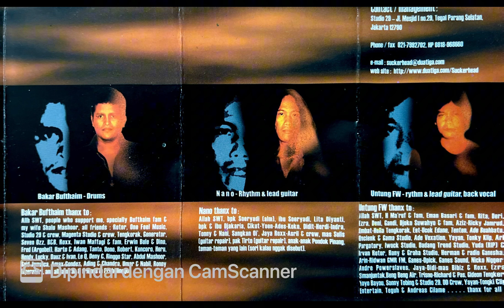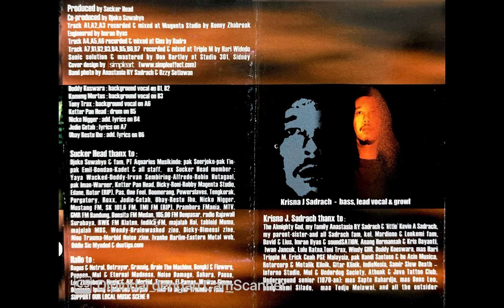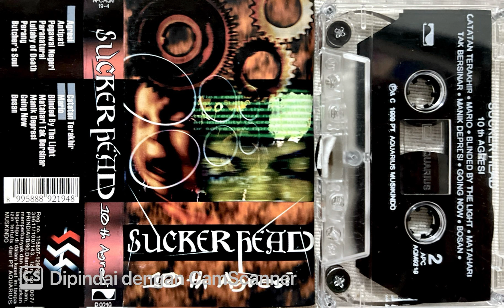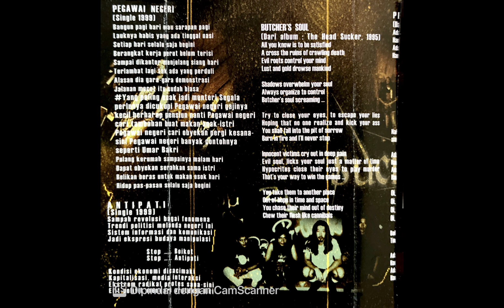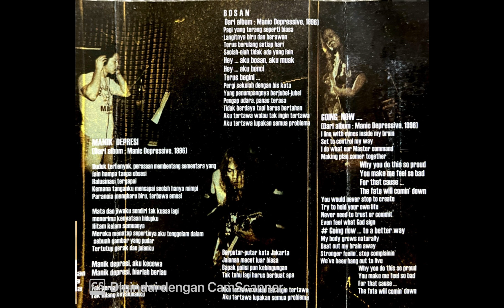SUCKERHEAD — Full Album ‘10th AGRESI’ (1999)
Manusia Kamar mengulik koleksi rilisan fisik dari pionir grup band trash metal Indonesia : SUCKER HEAD. Nama yang dicomot dari kotak korek api penthol warna kuning — SAKERHETS-TANDSTICKOR namun salah menuliskan nama saat acara di sebuah SMA. SUCKER HEAD telah merilis 6 album : The Head Sucker 1995 ; Manic Depressive 1996 ; Paranatural 1998 ; 10th Agresi ; Hipertensi 2004 ; Simphoni Kehidupan 2017. SUCKER HEAD pernah menjadi grup pembuka konser band dari Jerman Hellowen dan Sodom. Band yang telah ditinggal pergi menghadap Ilahi oleh nama2 besar yang sempat bercokol seperti : Krisna J Sadrach ; Irvan Sembiring ; Bakar Bufthaim ; Robin Hutagaol ; Sumedi Marmono RIP untuk mereka semoga memperoleh kehidupan kekal damai abadi di surga. Berikut vlog album kelima SUCKERHEAD yang bertajuk HIPERTENSI dirlis tahun 2004. Met bernostalgia dan salam musik Indonesia 🎼🎸🎹🤟🇮🇩manusiakamar Konten terkait SUCKERHEAD sebelumnya : SUCKER HEAD : Band Trash Metal yang Namanya Dicomot Dari Kotak Korek Api SAKERHETS-TANDSTICKOR

Tahun 1999, dalam rangka memperingati satu dekade berdirinya Sucker Head, maka dirilislah album keempat, 10th Agresi, yang isinya adalah kompilasi lagu dari tiga album terdahulu plus tiga lagu baru dengan konsep produksi yang lebih segar.

Selamat bernostalgia dan salam ‘metal’musik Indonesia 🎼🎸🎹🥁🤟🔥🇮🇩❤️manusiakamar